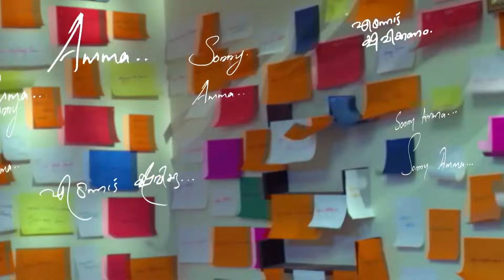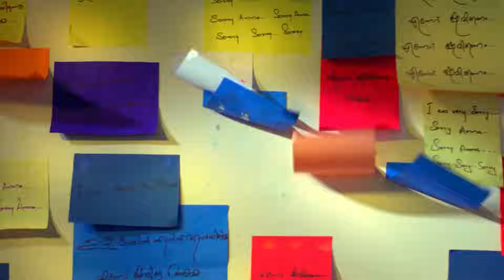Mrs Hitler Full Ep - 3 - Zee Keralam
DK's questions leave Maya stunned. DK ignores Padmavathyamma's words when she asks him to get married. Jyothirmayi approaches DK and scolds him, leaving Asha furious.

Show Name : Mrs Hitler
Producer/Star Cast : Sharaf MH, Meghana Vincent, Ponnamma Babu, Arun Raghavan
Episode No : 3

Mrs Hitler - Full Ep - 3 - Meghana Vincent, Ponnamma Babu, Arun Raghavan - Zee Keralam

Click here  watch Webisode on YouTube ►PLzxfM4HUb3kiZTnArsrExVVIicznyATWH
Click here  watch Quick Recap on YouTube ►PLzxfM4HUb3khURuksYqWauQKXRZ3NYhDH
Click here  watch HIghlight on YouTube ►PLzxfM4HUb3khn9afExWGi8aAXb1ZjxQ0R
Click here  watch Week In Shorts on YouTube ►PLzxfM4HUb3kidQwtigHx4a-DBXM9Gh-Vc